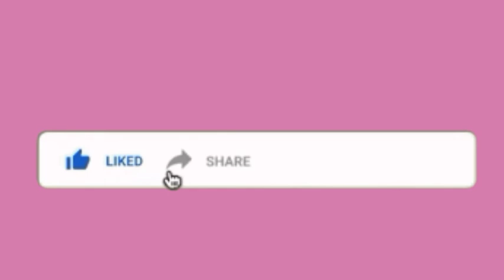KAOA VERSE BRUSKOBROS (COVER)-ALYSSA GAÑO MACNI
CHALLENGE lng po ni kuya Mark Garry Pagaduan at Sana po magustohan niyo at magustohan mo po kuya Garry sana po mapili mo po ako super Idol ko po kayo ng Bruskobros.

Thank you for wathing, hope you enjoy this video!
Godbless😊💖

FB: // Alyssa Gaño Macni // Denbigh Myles Antonio // Christianna Macni Antonio // Nakendra Laxmi M. Olivas // Macni Siblings //

Page: Macnisibling